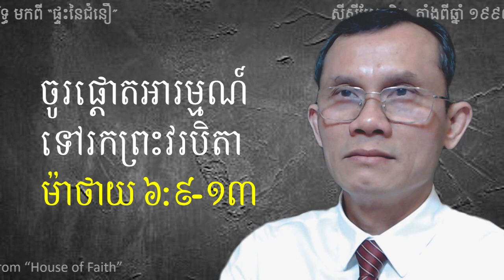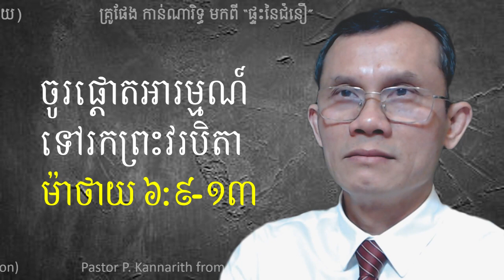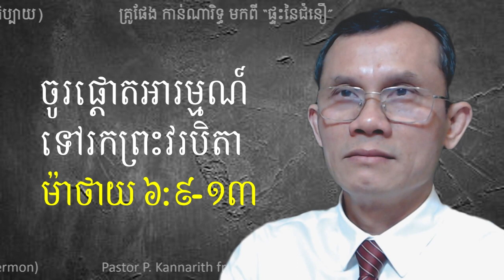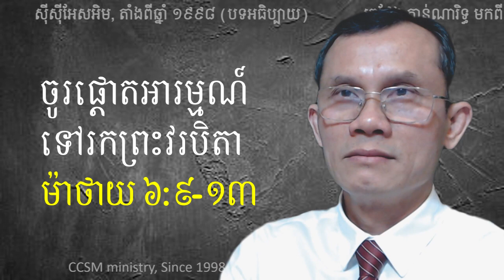២២_ចូរផ្តោតអារម្មណ៍ទៅរកព្រះវរបិតា, ម៉ាថាយ ៦:៩-១៣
បទអធិប្បាយ_Sermon